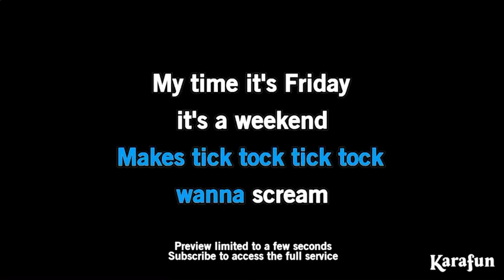Friday Rebecca Black Karaoke Version Preview KaraFun UK with lead vocal